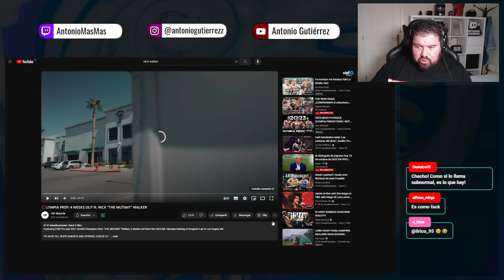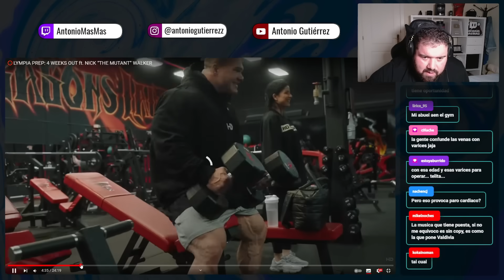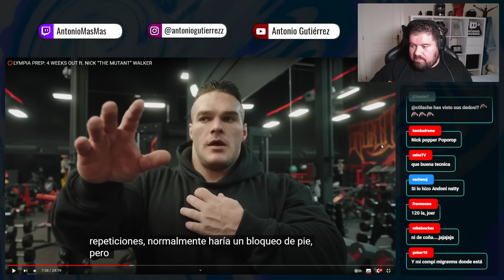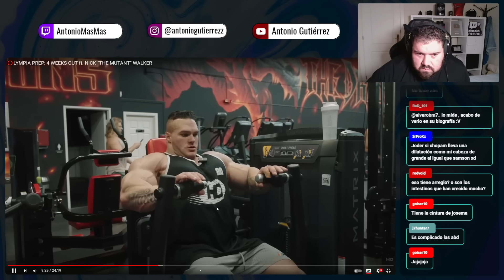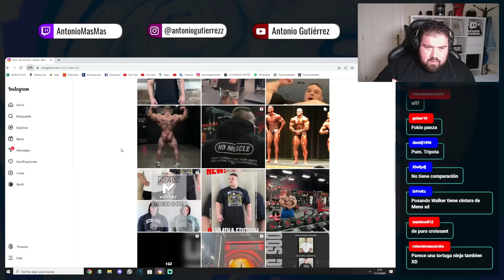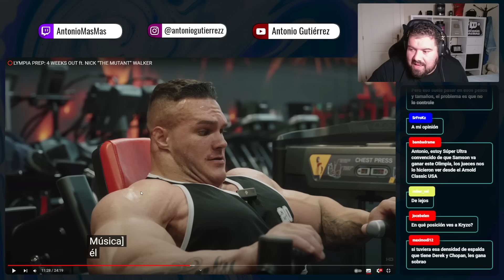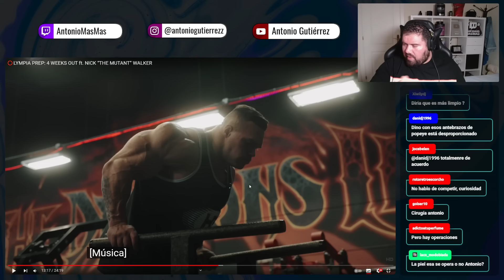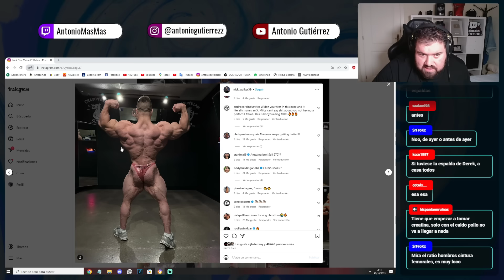NICK WALKER JAMÁS GANARÁ UN OLYMPIA